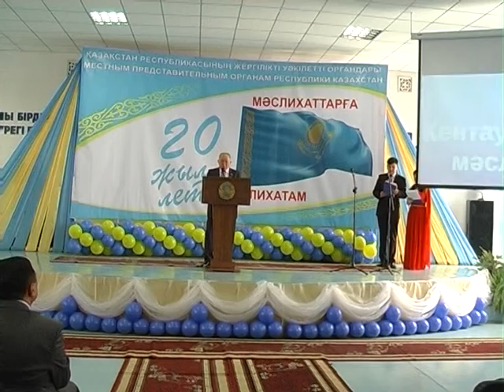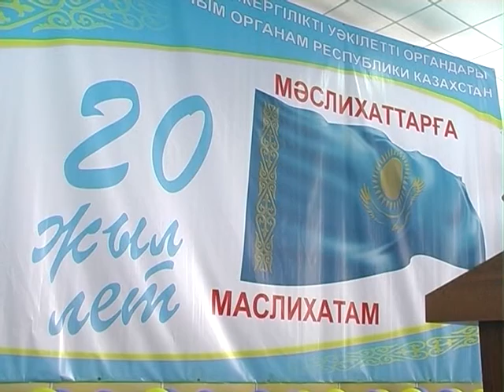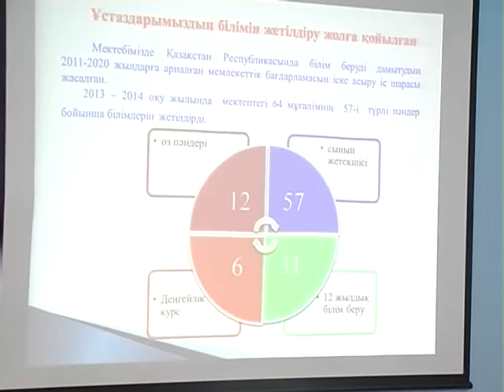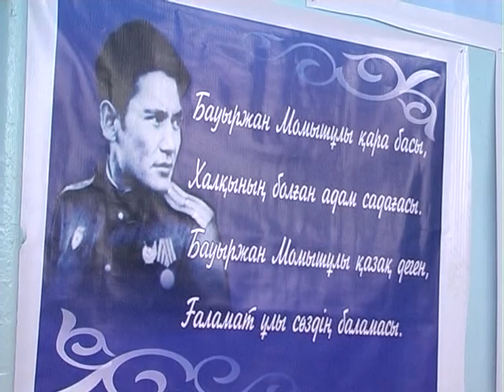Ақпарат хабар 25 12 2014